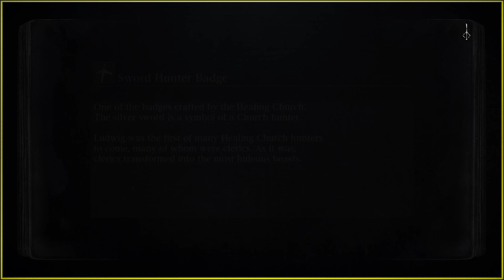Simping for Guilan | Bloodborne | Episode 17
Jordan and Tom go on a hunt!

Bloodborne released on March 24, 2015 for the Sony PlayStation 4. It was developed by FromSoftware and published by Sony.

It was directed by Hidetaka Miyazaki, famous for his previous director roles on Dark Souls, Demon's Souls, and Armored Core.